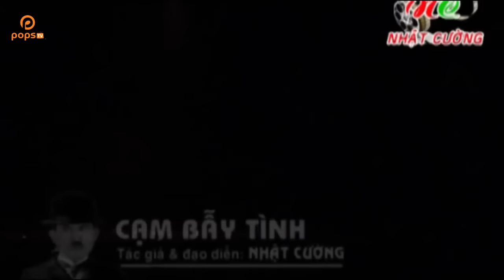Trấn Thành Nhật Cường mới nhất - Cạm Bẫy Tình